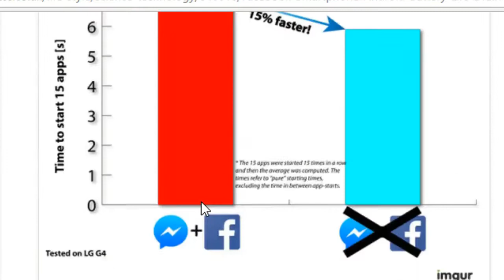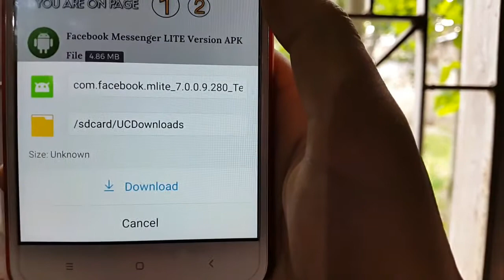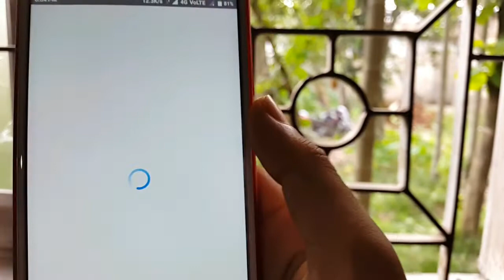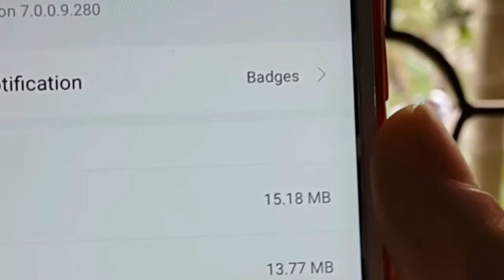How to REDUCE the SIZE of Facebook Messenger App [200MB to 10MB]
Too dosto aaj maine aap sab ko dikhaya ki keyse aaplog aapni phone par Facebook ka official Lite version install kar sakty hai or aapni phone ki performance ko fast karr sakty hai ...To video ascha laga to plzz like, share, and subscribe karoo. plzzz
Download Messenger LITE [4MB]
(avast Approved Link and VIRUS FREE)

Background Song Credit To OMFG